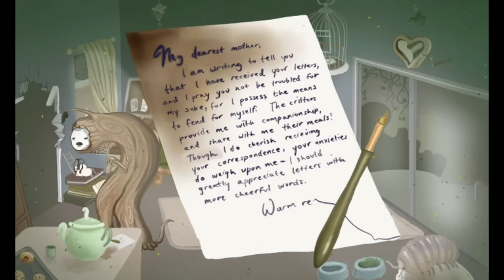Horror Game Where A Tree Needs A Sip Of Water that's all he needs - TREE / One Room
Video has 2 horror games, Tree & One Room, one of which stars a tree that just wants to get a drink of water and that's all.

"Cheep cheep bark"